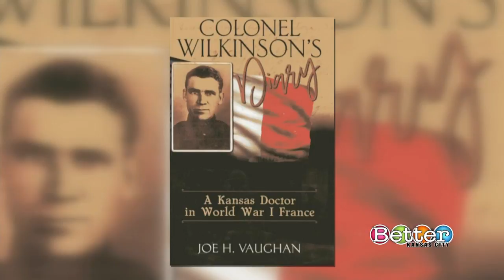One-on-one with author Joe Vaughan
It’s a new book that is chronicling a local man’s experience in World War I. The tale is told by local author Joe Vaughan who is related to the book’s subject, and Bill spoke with him about it.